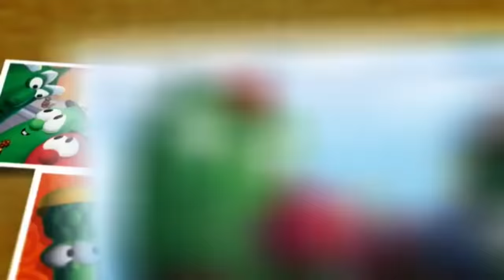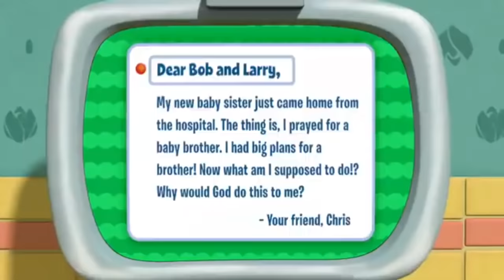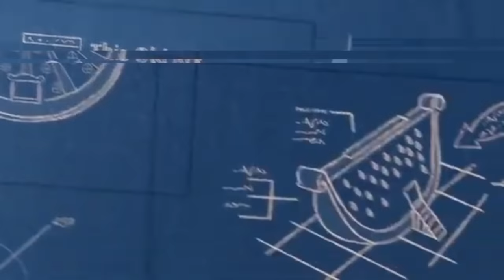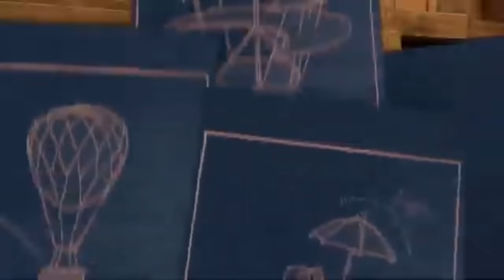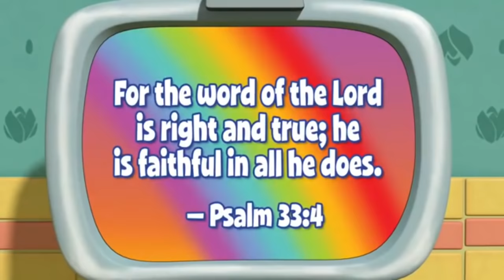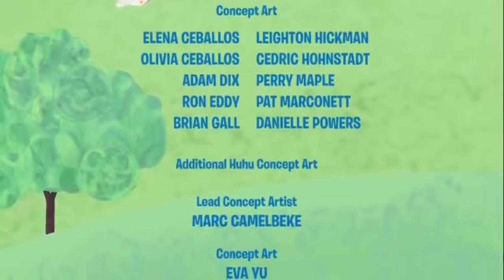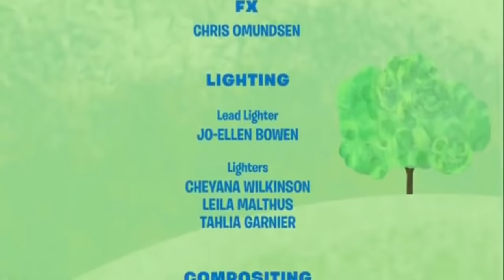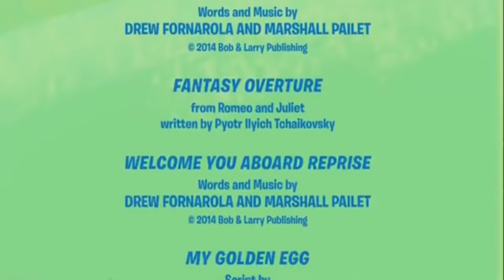VeggieTales: Noah’s Ark (2015) (2021 Lionsgate Re-Print)